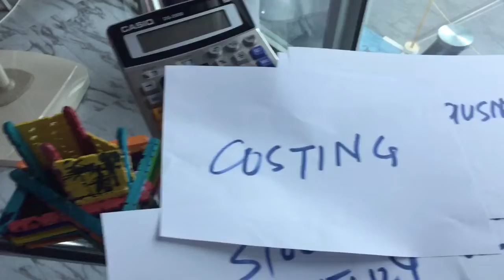Supply Chain Introduction